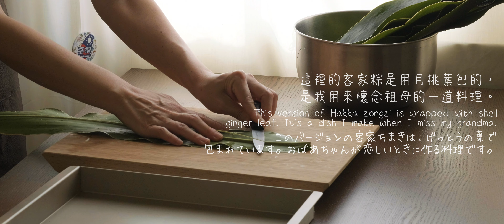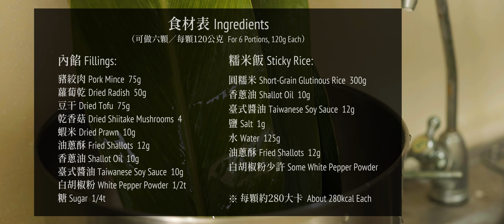客家粽做法 (客家米粽)【客語發音#10】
這個版本的臺灣客家粽是用月桃葉包的，透過先炒米、後蒸製的過程，糯米吃起來的口感軟硬適中，介於偏Q彈的臺灣北部粽與偏軟黏的臺灣南部粽之間，剝開內餡即能聞到煸炒過的濃濃菜脯香與胡椒香，是我用來懷念阿婆的一道美食。月桃葉在鄉下很常見，具有一股很特別的清香氣息，但需要先去梗、煮軟，才會較好包。如果是一般的粽葉，則只要泡水兩小時，洗乾淨、瀝乾即可，可參考我的「鹼粽做法」。

時間軸
00:00 前言
00:36 準備月桃葉
02:25 準備內餡
06:23 準備糯米飯
09:04 包粽
09:54 綁粽
10:10 蒸粽
10:44 成果
11:38 食材表

本片客語發音採用臺灣苗栗海陸腔 (四海腔)

（無旁白、無配樂，舒壓又療愈，極適合睡前放鬆）

有任何問題，歡迎在底下留言。支持我，請按「讚」、「分享」、「超級感謝」。